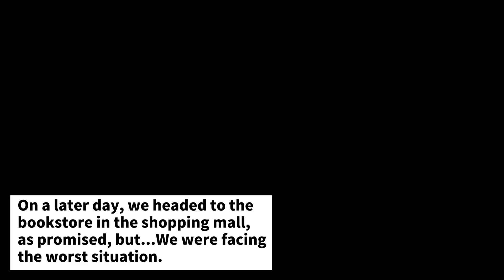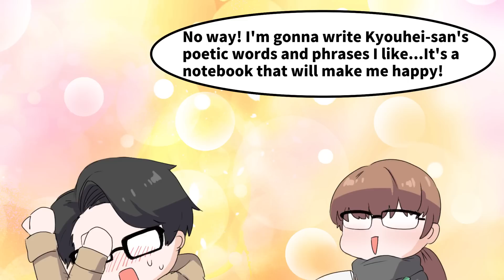【Manga 】My date was a nerdy gamer girl. One day she was ridiculed by my colleagues...